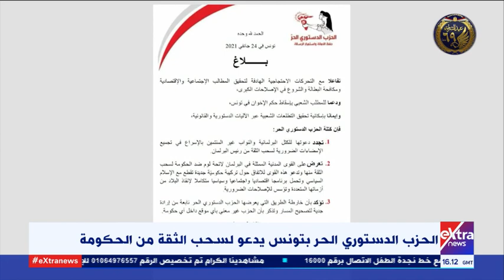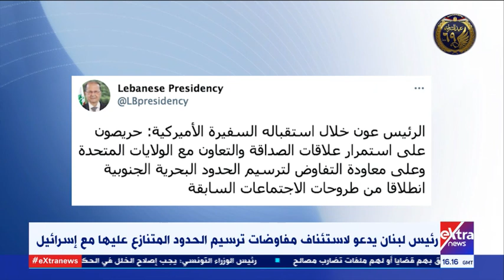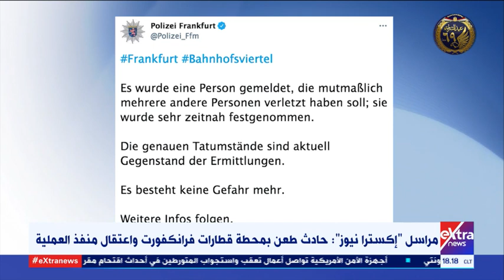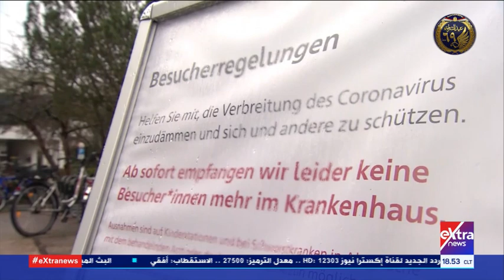غرفة الأخبار | جولة الـ6 مساء الإخبارية (كاملة)